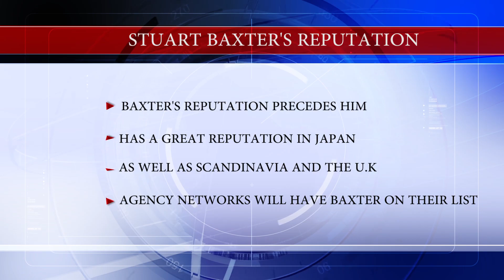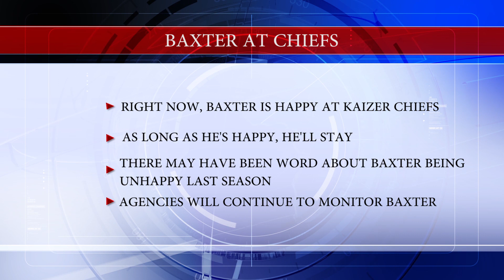Story Behind The Siyagobhoza - Baxter Turns Down European Offers For Now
Soccer Laduma's Peter Du Toit goes over the story of Stuart Baxter turning down an offer from a top Turkish Club.